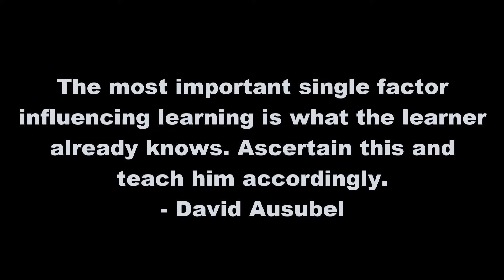Episode 79 The importance of Prior knowledge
David Ausubel said “The most important single factor influencing learning is what the learner already knows. Ascertain this and teach him accordingly.”... But is he correct and how do you apply this to your classroom. Find out how in this episode with Dan Jackson.